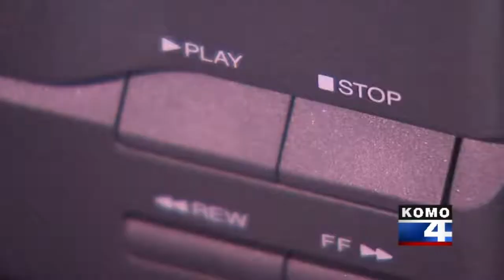iFIBER ONE News 70714 Segment 5